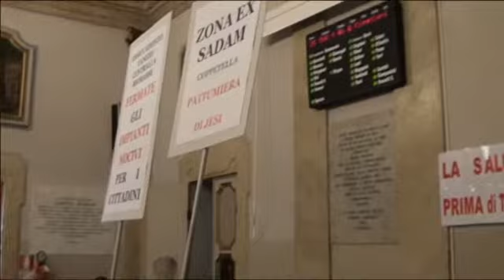Jesi : Consiglio Comunale, tanti gli argomenti all'ordine del giorno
E' iniziata poco dopo le 9.30 la sessione ordinaria del Consiglio Comunale che si è tenuto questa mattina (lunedì 9 luglio) nella sala consigliare del Comune di Jesi. Diversi gli argomenti all'ordine del giorno, tra le questioni più importanti quelle riguardanti i piani industriali di area vasta, le questioni inerenti alla situazione delle strutture e dei servizi sociosanitari della media e bassa Vallesina e quelle in merito al trasferimento a Fabriano della sede dell'area vasta.